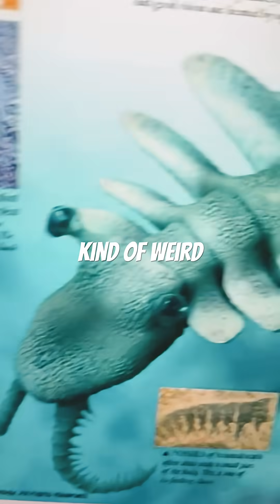Evolution of Anomalocaris 🦐